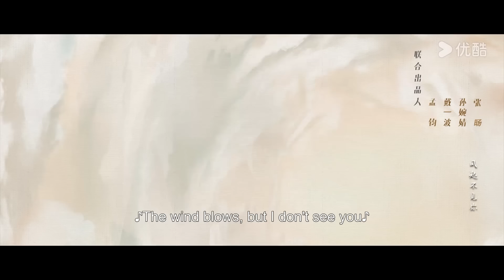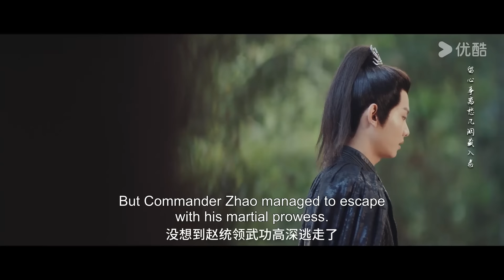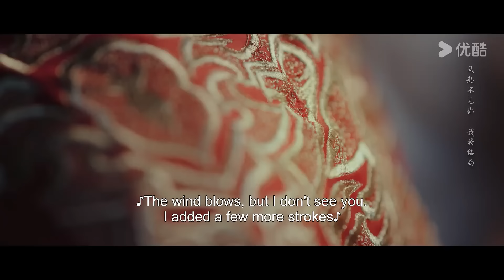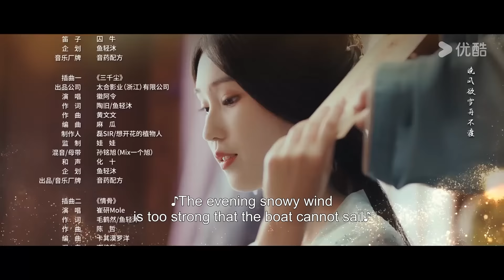[Part For Ever] EP19 | Princess forced to marry the new city lord who overthrew her father | YOUKU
Welcome to download YOUKU international APP to stream "Part For Ever" anywhere with multi subtitles.

[Part For Ever 婉婉如梦霄] After lurking in the shadows for many years, Ling Xiao transforms and becomes the powerful new city lord. Driven by vengeance, he forces Su Wan'er, the daughter of the former city lord, to become his pawn. Despite the deep-rooted enmity between them, they find themselves entangled in a web of love and hate amidst numerous plights and moments of protecting one another. What does the future have in store for them?

★Starring: Cai Zhengjie / Jiang Yuan Yarong / Yuan Ziming / Zhang Kaiyue / Huang Chuyao / Sui Mingyang